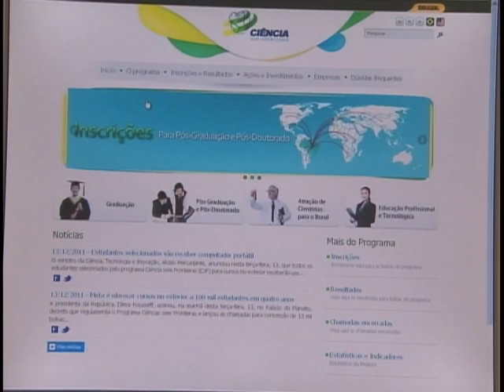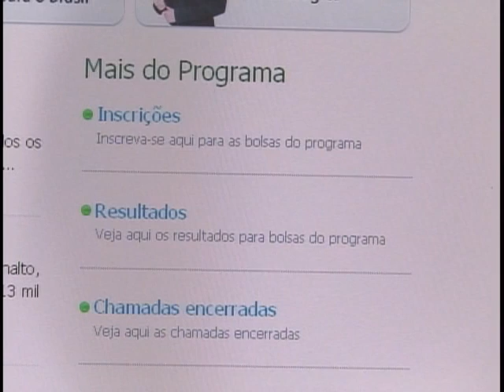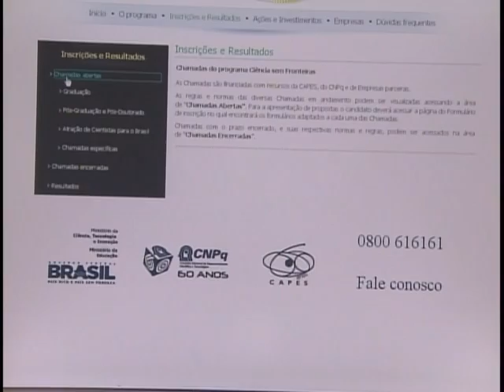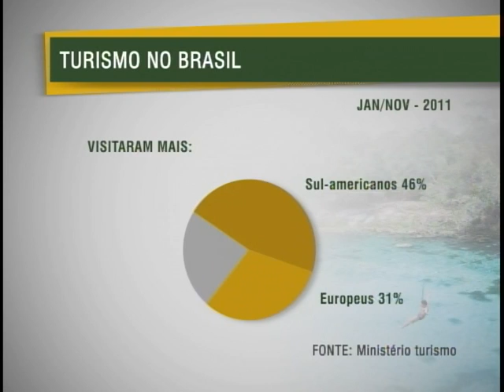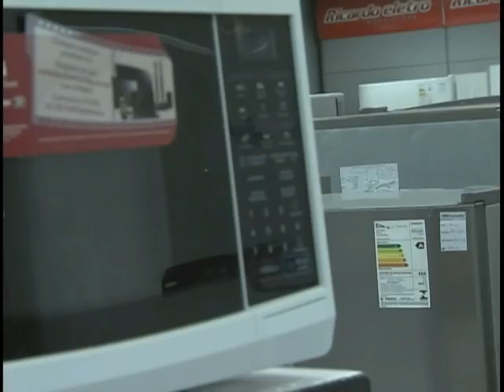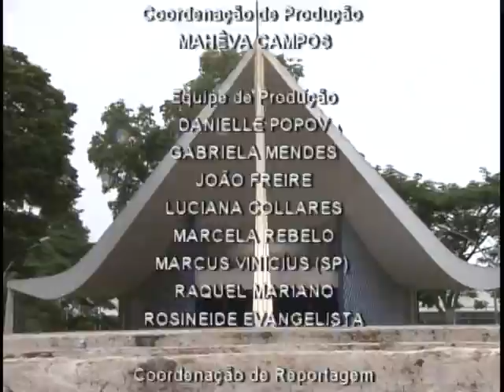Jornal NBR NOTÍCIAS na íntegra - 07 de janeiro